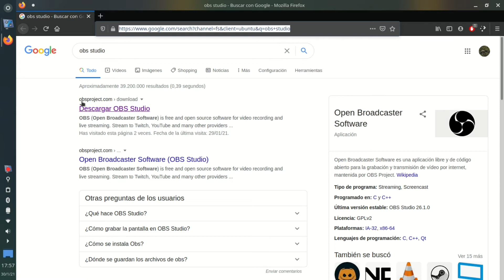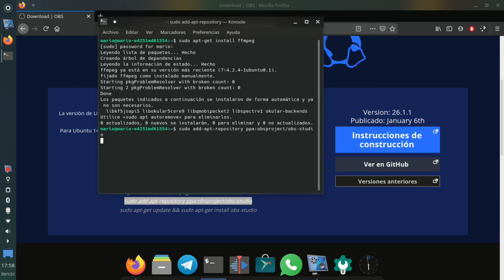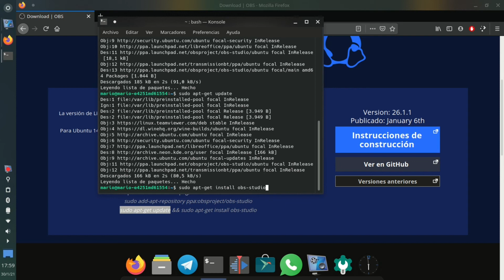🟡 Cómo Instalar OBS Studio en Linux | MUY FÁCIL 🎥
Hoy voy a enseñaros a instalar un programa muy útil para grabar y retransmitir vídeos. Se trata de OBS Studio; el cual se encuentra disponible para Linux, y en este vídeo vamos a instalarlo desde su página oficial, configurando los respectivos repositorios para tenerlo siempre actualizado.